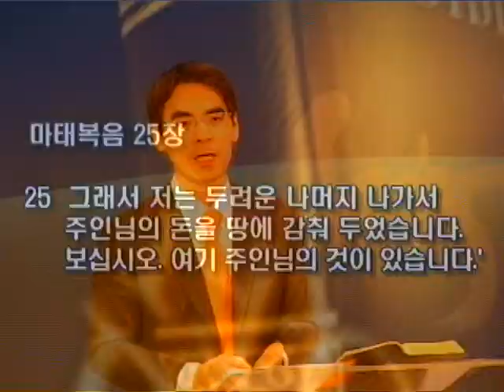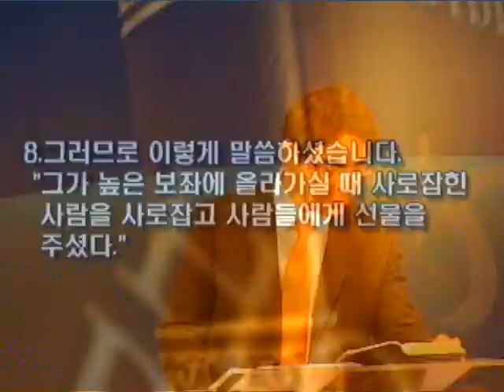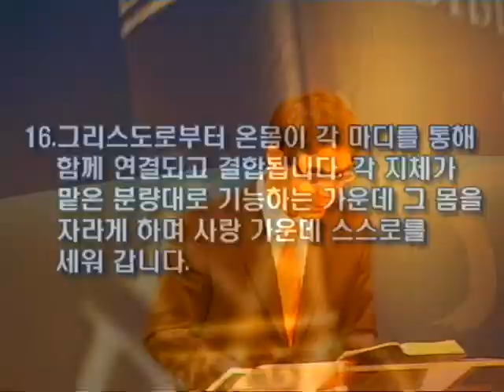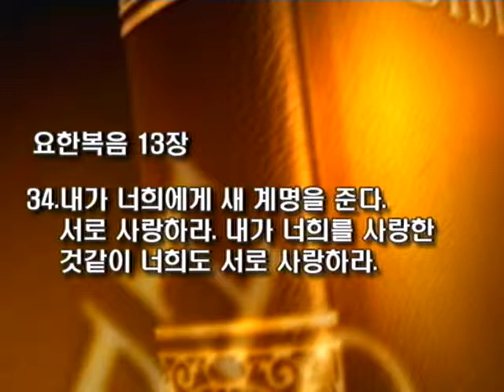수원온누리교회 김평래목사 130609